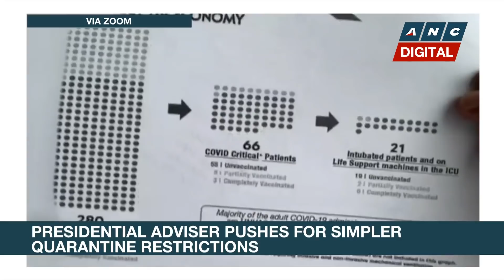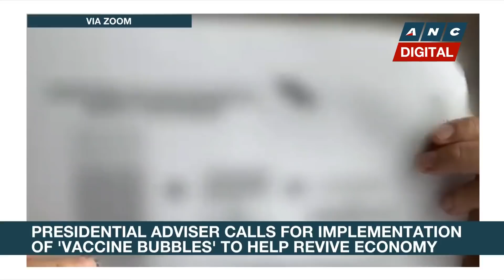Headstart: Discriminatory or a necessity? Business leaders weigh in on 'vaccine bubbles' | ANC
Headstart: Presidential adviser for Entrepreneurship Joey Concepcion asserts the Philippine government should grant more mobility to vaccinated people. But Employers Confederation of the Philippines President Sergio Ortiz Luis believes this would be discriminatory and will not be enough to lift the economy.